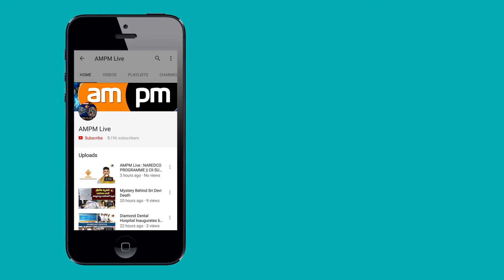makara rasi || Capricorn Horoscope in 2018-2019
AMPM Live : makara rasi  || Capricorn Horoscope in 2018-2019